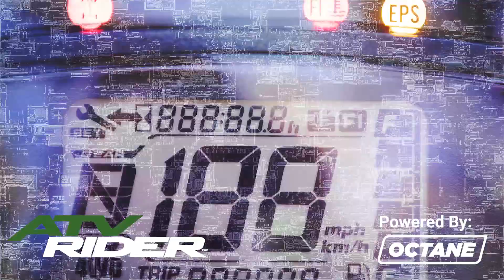ATV Rider Testing the Suzuki KingQuad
Join us for a ride on the 2022 Suzuki KingQuad 500 AXi and KingQuad 400 ASi in Arizona’s high desert.

ATV Rider tests the 2022 Suzuki KingQuad 500 AXi and 400 ASi at Alto Pit OHV Park in Prescott, Arizona.

Video: Mark Willaims
Test Rider: Bryce Hendricks
We’re in the middle of reviewing the capabilities of a pair of 2022 Suzuki ATVs: The KingQuad 500 AXi SE+ and the KingQuad 400 ASi SE+. We’ve already completed trail testing in Prescott, Arizona at Alto Pit OHV Park, a perfect location with plenty of elevation changes, varying terrain, desert and mountain landscapes and summer temperatures that are far more bearable than the Southern Arizona deserts.

While we’re still taking notes and kicking tires, we thought we’d drop a quick clip of what goes on during a typical ATV Rider trail test. We spared you the pencil pushing and focused on the dirt slinging, which you can see right here.

In the black jersey, that’s ATV Rider’s newest contributing editor Bryce Hendricks at the controls of the KingQuad 500 AXi. Executive Editor Jeff Henson (orange jersey) managed to keep up with Bryce for a few miles on the KingQuad 400 ASi, but old age and a rear swingarm are no match for youth and independent suspension.

Keep and eye out for in-depth reviews of both of these 4x4s soon, right here on ATVRIDER.COM.